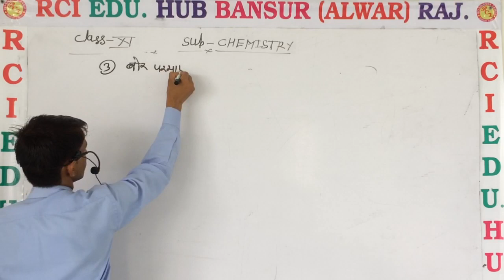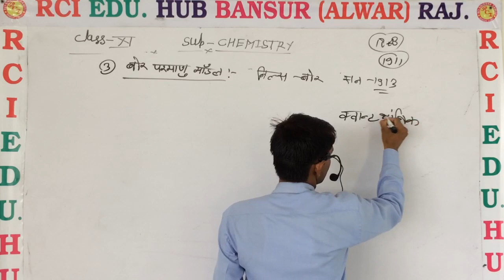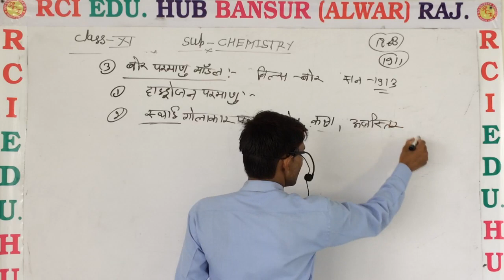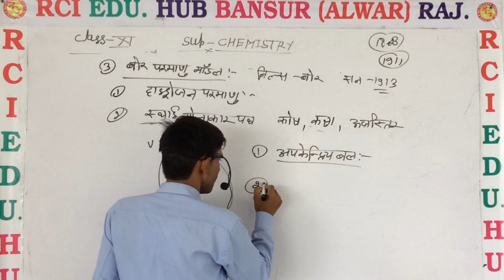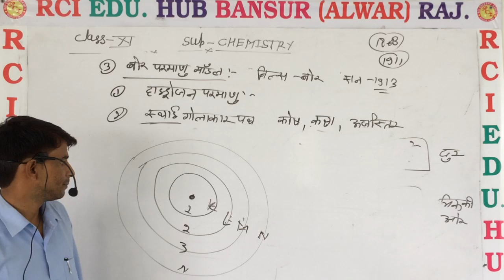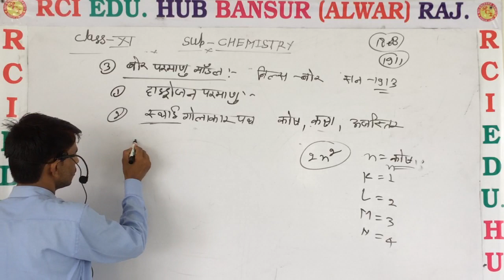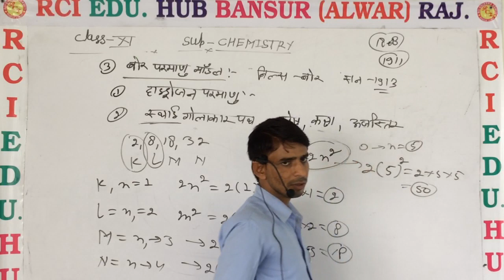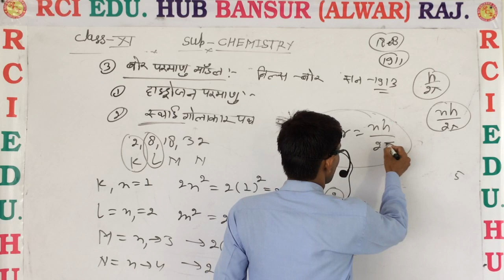बोर परमाणु मॉडल ll rci edu. hub bansur ll by s.s sir